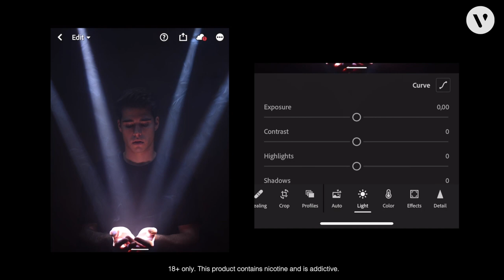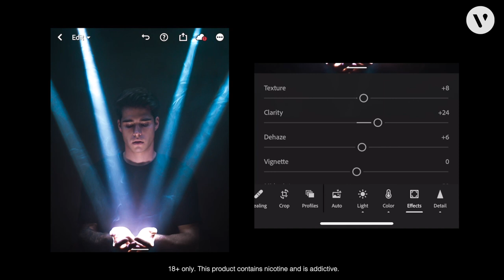How to use vapor + light in photography with Jordi Koalitic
@jordikoalitic is a creative photography project that launched from the creative minds of brothers Jordi and Arnau Puig based in Barcelona, Spain.

These two inspiring content creators have created their own unique style of photography and regularly show their audience simple but highly effective ways of getting the best shot - reaching millions of people around the world. Jordi even recently realased a video about "creative chess photography".

In this video, we see learn how Jordi Koalitic uses light and vapour to create two unique photographs, with model Marià Casals. We also see how important the post-production process is for the brothers, by seeing how they then turn their perfect shot into a beautiful portrait using easily accessible photo editing software.